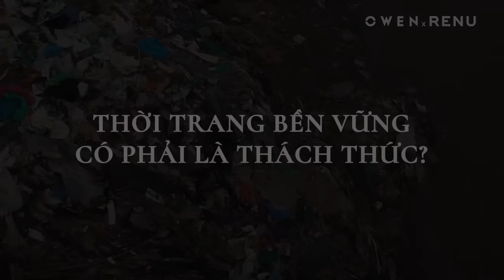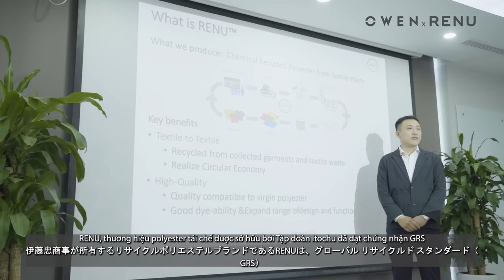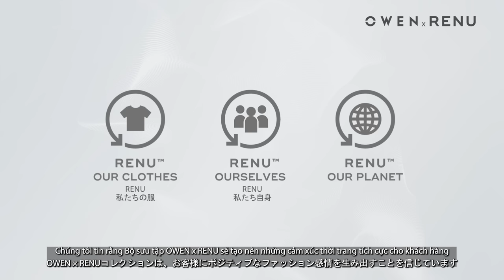OWEN VÀ DẤU ẤN TIÊN PHONG THỜI TRANG BỀN VỮNG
Tiên phong thời trang bền vững, OWEN đã chính thức trở thành thương hiệu đầu tiên đưa chất liệu RENU vào thị trường Việt Nam, với sự ra mắt Bộ sưu tập OWEN x RENU truyền tải thông điệp "Tái tạo thời trang".
Chất liệu RENU là Polyester 100% tái chế, được xử lý bằng công nghệ nghiền nhỏ hoàn toàn các quần áo (cũ) sau sử dụng, tái tạo liên kết với các thành phần khác để ra chất liệu vải mới và tốt hơn gấp nhiều lần.
Đây là chất liệu đạt tiêu chuẩn Nhật Bản và tiêu chuẩn Tái chế toàn cầu GRS (Global Recycled Standard), đảm bảo nhiều tiêu chí nghiêm ngặt và khắt khe.
Cùng đón xem hành trình OWEN hợp tác cùng Itochu - Tập đoàn Top 4 ngành dệt may tại Nhật Bản để đưa chất liệu RENU vào trong những thiết kế thời trang hiện đại và lịch lãm.
- OWEN TIÊN PHONG THỜI TRANG BỀN VỮNG -